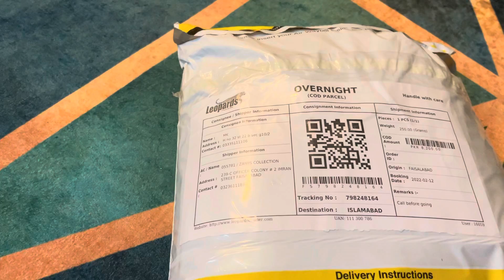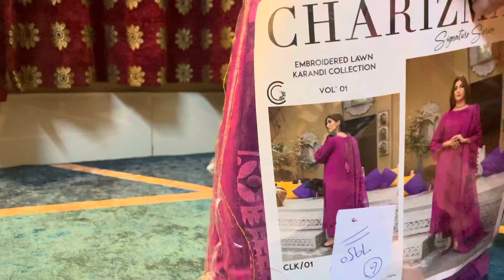Chrizma dress summer karandi suit with little talks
Beautiful fresh colour for Summer bought by little talks its a new and unique addition in shopping haul hope everyone will enjoy my Sariaki mix Punjabi and desi style engrazi commentary